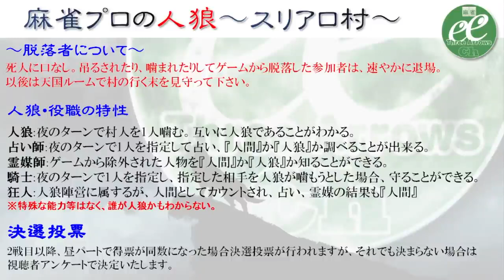麻雀プロの人狼 スリアロ村：第二十九幕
すでに投稿済の動画ですが、麻雀チャンネルに投稿されている為
こちらのチャンネルに移動しております。

麻雀プロの人狼、第29回(=ΦωΦ)

麻雀プロによる人狼配信！
この心理戦を生き抜くのはいったい誰なのか…(っ´ω｀c)
今回も知力の限りを尽くして生き延びて頂きます。
今回のスリアロ村へ訪れるゲストは…将棋界から3名のプロ棋士が登場！初登場となるあの方々も…！
一体どんなプレイを魅せてくれるのか…見逃し厳禁でございます！

※本動画は1戦目のみになっております。残りは人狼スリアロチャンネルで公開しておりますのでぜひご登録下さいませ。

…参加者一覧…

【特別ゲスト】
村中 秀史（日本将棋連盟　六段）
伊藤 真吾（日本将棋連盟　五段）
香川 愛生（日本将棋連盟　女流三段）

【麻雀界】
中嶋 和正（最高位戦日本プロ麻雀協会）
新井 啓文（最高位戦日本プロ麻雀協会）
田中 巌（最高位戦日本プロ麻雀協会）
大崎 初音（日本プロ麻雀協会）
瑞原 明奈（日本プロ麻雀協会）
武中 真（日本プロ麻雀協会）
大浜 岳（日本プロ麻雀協会）
ケルヴィン「橘 悟史」（日本プロ麻雀協会）
白田 みお（RMU）
平 はちろー（RMU）
五反地 清一郎（日本プロ麻雀連盟）
BOSS（麻雀スリアロチャンネル代表）

【GM】
とよぴ～(=ΦωΦ)

お楽しみに(っ´ω｀c)